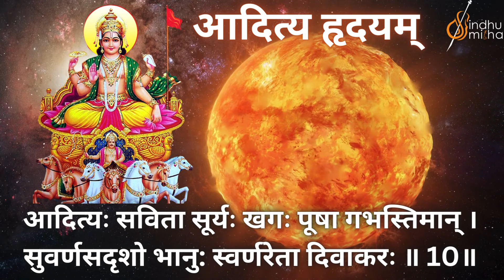Aditya Hrudayam Stotram | Sindhu Smitha | From Valmiki Ramayana | Hindi Lyrics | Chanted by Lord Ram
Vocals by Sindhu and Smitha
Credits:
Keyboard and
Additional programming - Satvik Rao
Khanjira- Prajwal Bharadwaj

Sound Engineer -Sri Umesh
Recorded at Ananya Studios , Malleswaram
Dr Anantha Sharma B G (Scholar of Advaitha Vedanta)

Ādityahṛdayam  is a Hindu devotional hymn dedicated to Āditya or Sūrya (the Sun God) found in the Yuddha Kānda  of Vālmīki's Rāmāyana. It was recited by the sage Agastya to Rāma in the battlefield before fighting with the asura king Rāvaṇa. In it, Agastya teaches Rāma (who is fatigued after the long battle with various warriors of Laṅkā, ) the procedure of worshiping Āditya ( for strength ) to defeat the enemy.

Benefits of Chanting Aaditya Hrudayam Stotra
1) The hymns pay tribute to the Sun God, who showers the Earth with light and heat, both that are essential for sustaining life on the planet. And since Ravi Var (Sunday) is dedicated to the worship of the Sun God, you can seek his benevolent grace and get showered with his choicest blessings. Thus, you may thank him for nurturing all kinds of life on earth.

2) Since both light and heat are inherent characteristics of the Sun God, you can energise yourself mentally and physically by reciting this sacred Stotram.

3) Mainly during testing times, this Stotram acts as an immune and morale booster for the body and the mind, respectively.

4) Like Shri Ram defeated Ravana and achieved victory over evil, you too can overcome the challenges in your life. This Stotram helps a person regain lost confidence, and helps him/her focus on her goal to triumph.

5) It is believed that exposure to the Sun during day time (approximately between 10 am to 2 PM) helps the body generate Vitamin D. Apart from this, we wouldn't be able to sustain on earth without the Sun. Therefore, the recitation of the Aditya Hridayam is a thanksgiving gesture. By expressing gratitude, we can seek the blessings of the all-encompassing Surya Dev.